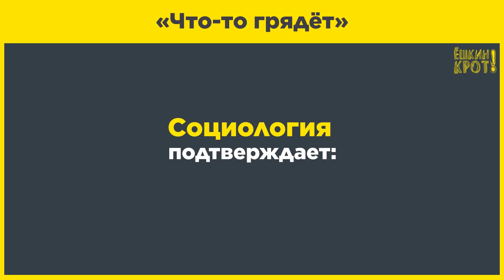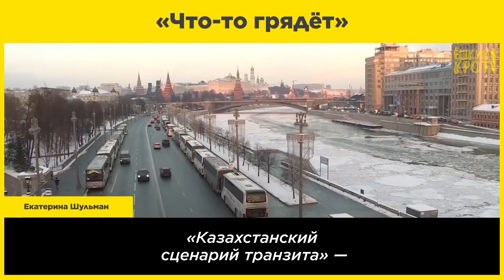«Что-то грядёт»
«Непонятно, честно, что происходит: всё дорожает, люди злые» ©

Путин заявил, что в обществе назрел запрос на перемены и начал менять не только правительство, но и Конституцию.

 Для чего же сидящий у власти 21-й год несменяемый лидер затеял перемены — для улучшения жизни народа или всё же для собственной выгоды?